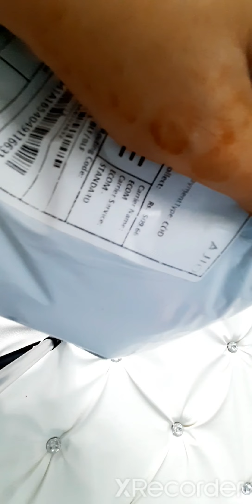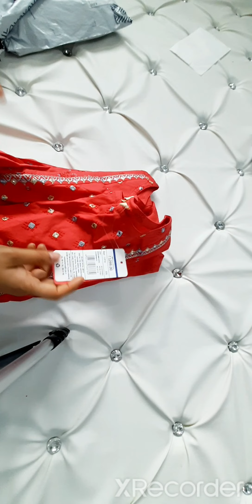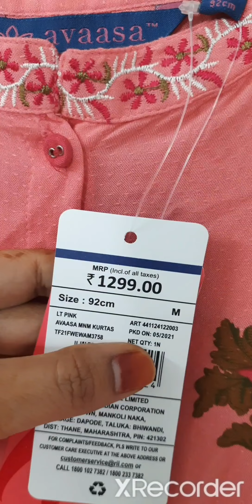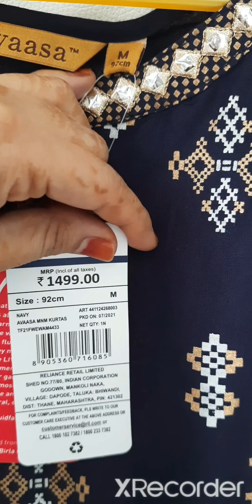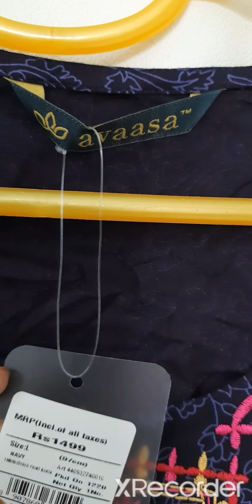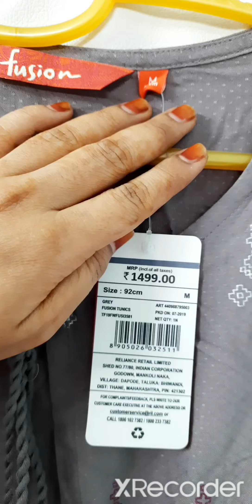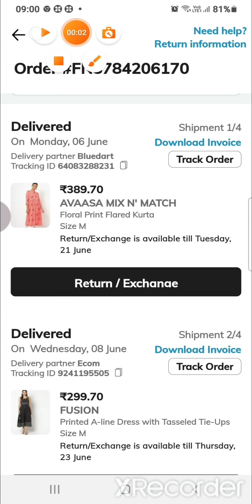ajiobigboldsale 🌈avaasa kurties review haul # unboxing video hindi// LINK IN DISCRIBTION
Hi, This is Sahar! Its all about Online shopping on Ajio app n regarding offers. how to apply coupon discount/coupons/wallet/free delivery/UNBOXING/REVIEW

Pink
EMBROIDERY KURTI